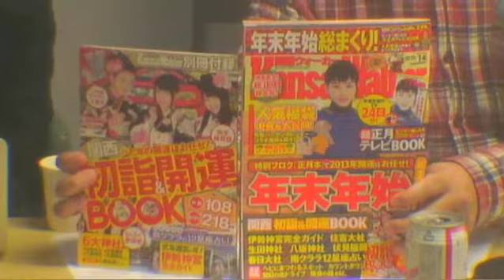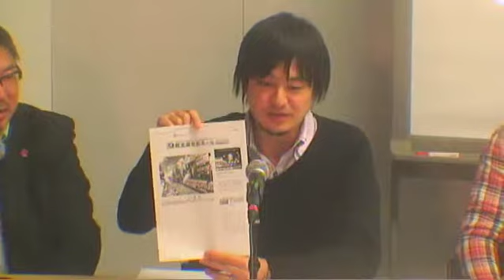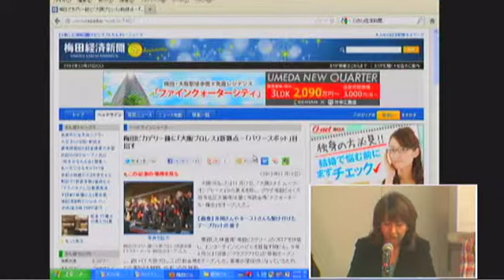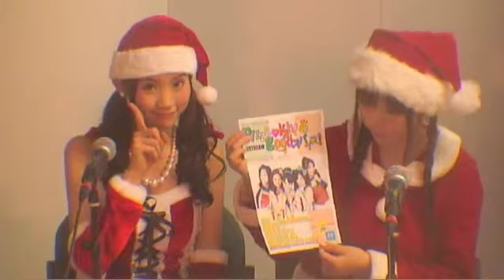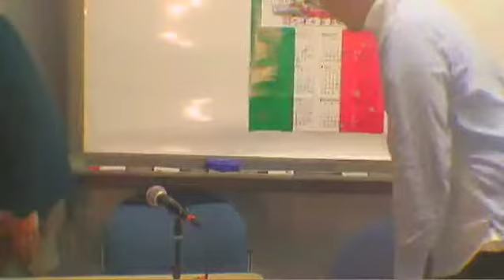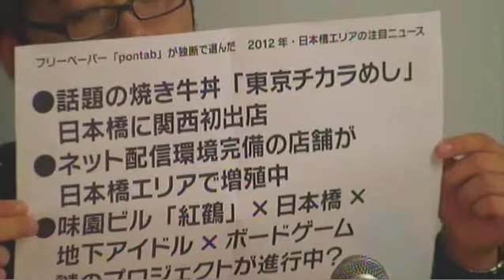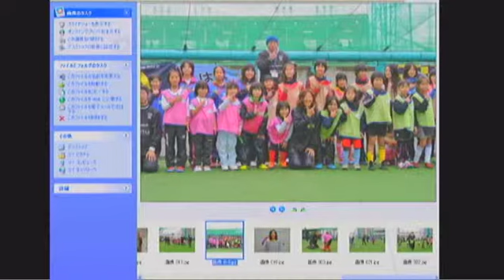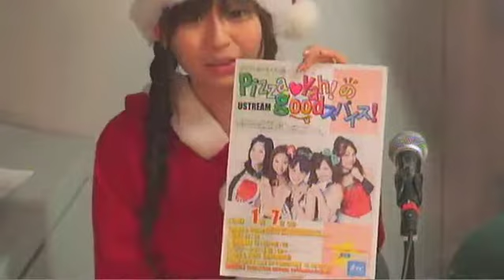2012年関西の重大ニュースを発表！年忘れ！クリスマスパーティ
2012年ネット配信テレビ風地域情報バラエティ番組「関西ウォーカーTV」最後の配信は、忘年会USTREAM＆ニコニコ生放送を配信！2012年の街のニュースの賢人たちに登場いただき、今年を振り返ります！あくまで忘年会とクリスマスパーティを掛け合わせた形式で進行。ゲスト：「みんなの経済新聞」グループの皆様、ワンボタンの声主宰・山村和弘さん他。